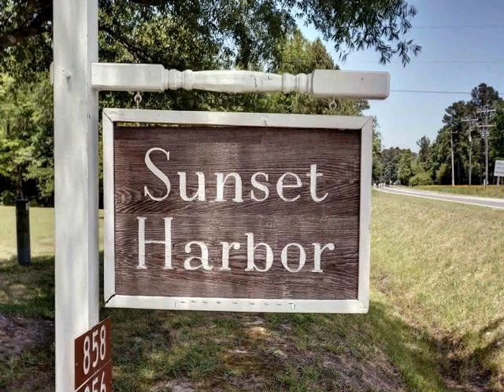858 New Point Comfort Hwy Mathews, VA 23109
Provided By: Janet Thrall, Prudential Towne Realty Full Tour Available